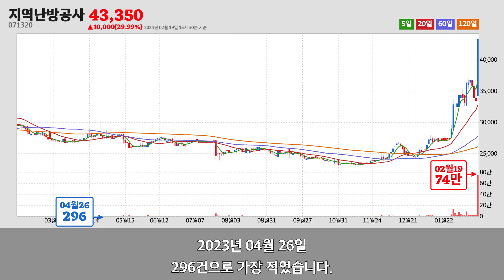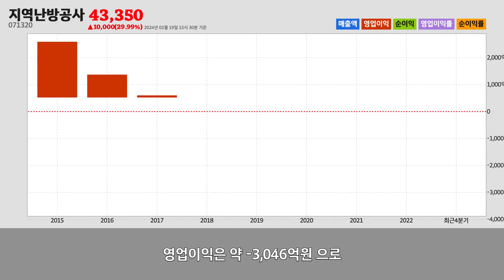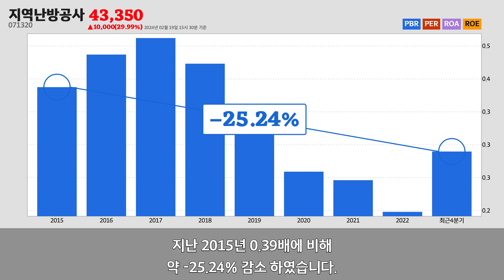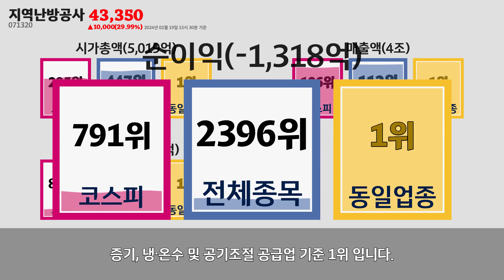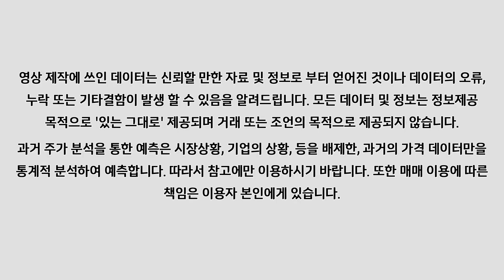지역난방공사주가분석(071320) 2024년 02월 19일기준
지역난방공사는 경기도 성남시에 위치한
증기, 냉·온수 및 공기조절 공급업업체 입니다.
지역난방공사는 2024년 02월 19일 오후 03시 30분 현재